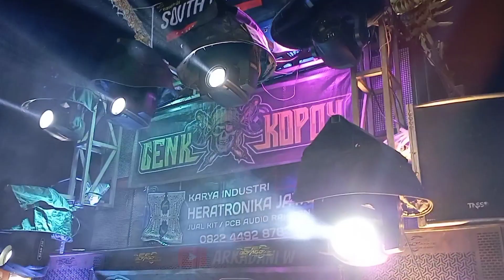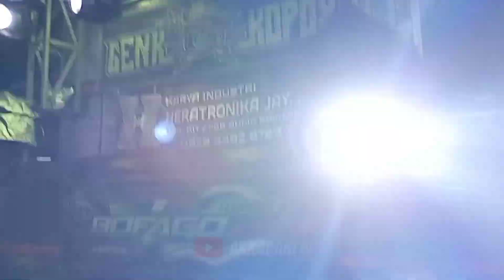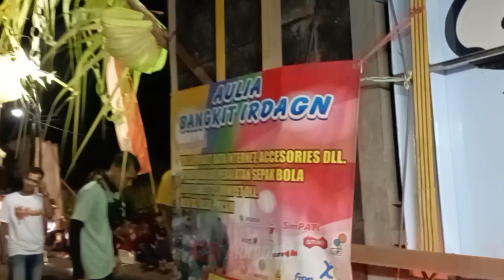Bofago audio & Guntur buana audio || Karnaval Ngadri Binangun Blitar‼️